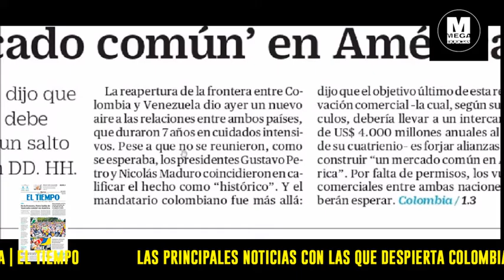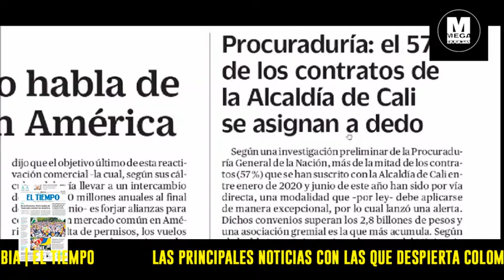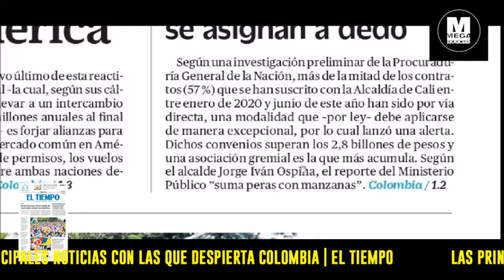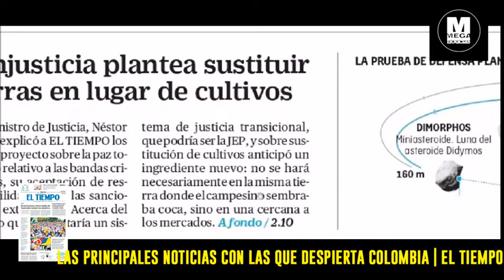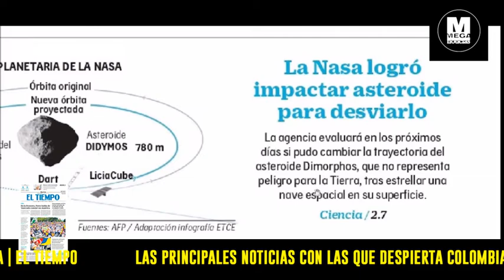🔴 LOS PRINCIPALES TITULARES DEL DIARIO EL TIEMPO PARA HOY MARTES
Las principales noticias con las que despierta colombia diario El Tiempo Martes 27 de Septiembre de 2022